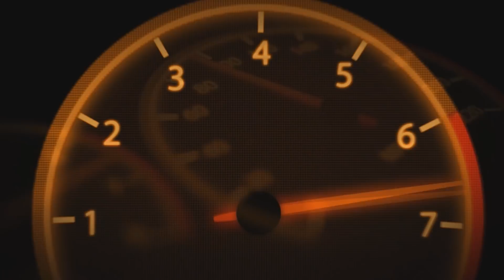Покатушки на снегоходах! Ергаки -40